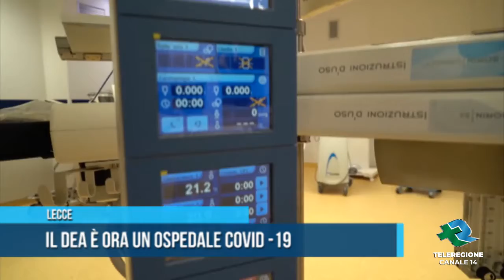Lecce Il DEA ora Ospedale Covi 19 TG Teleregione 21 03 2020 1